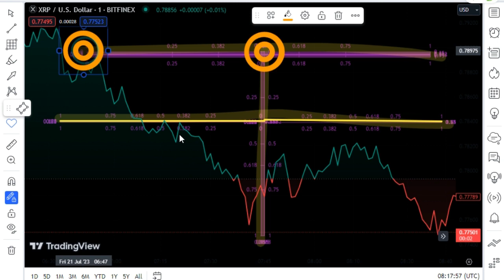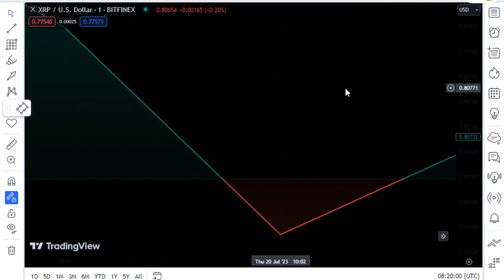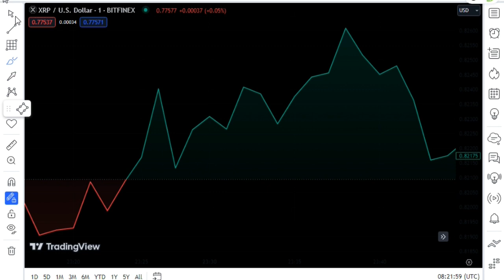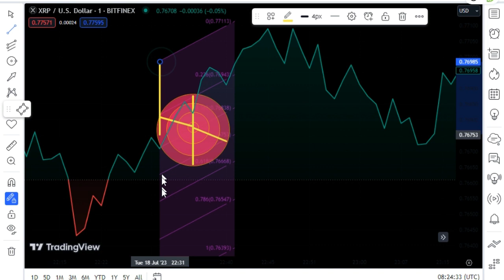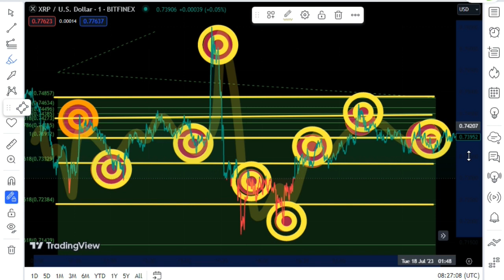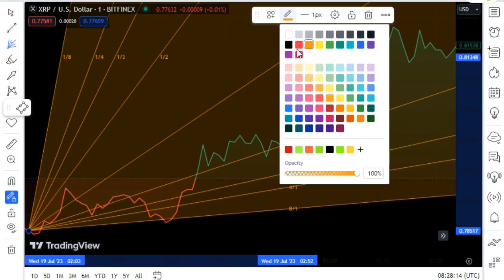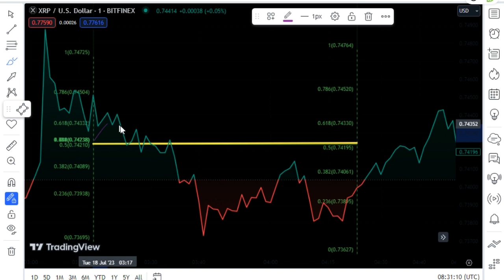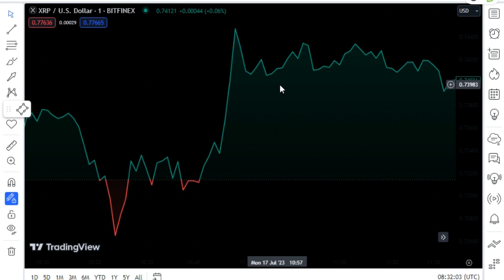🔥🚨When will we see XRP at $1? Is the SEC going to APPEAL against RIPPLE⚠️? XRP LATEST NEWS TODAY'S